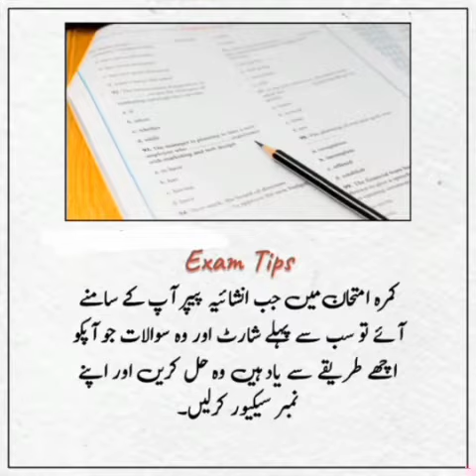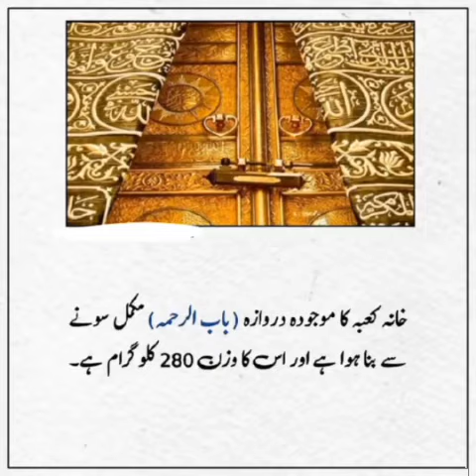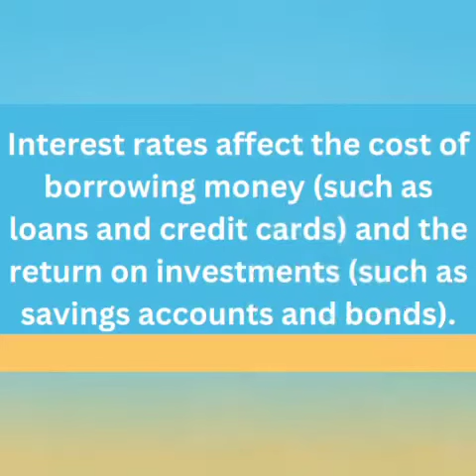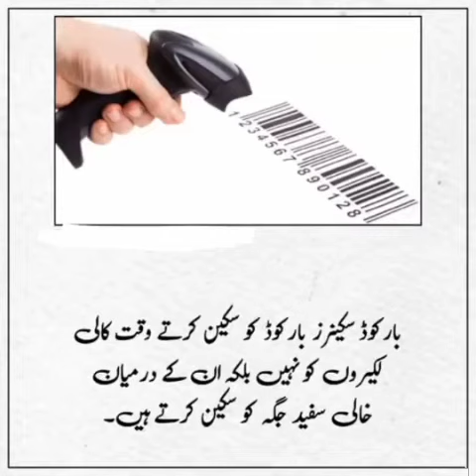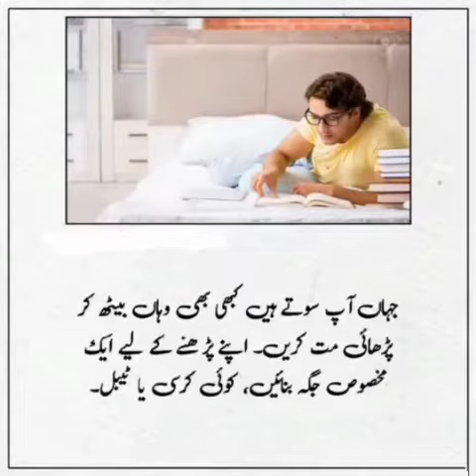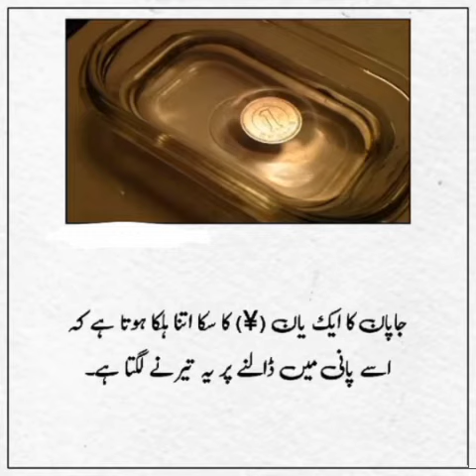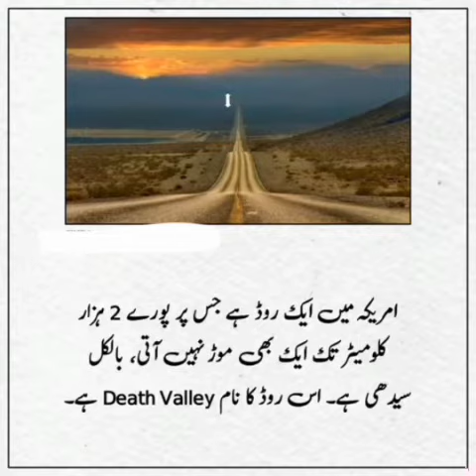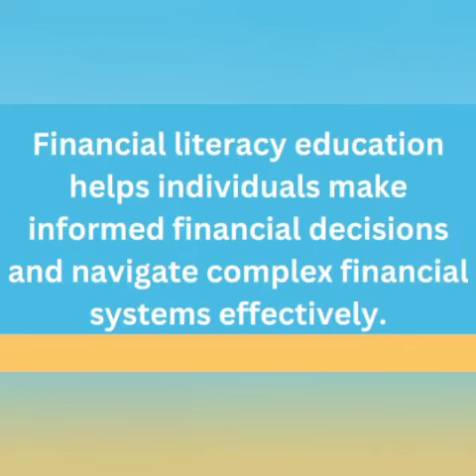Real facts and info u need to know about science and food |TheIQBank